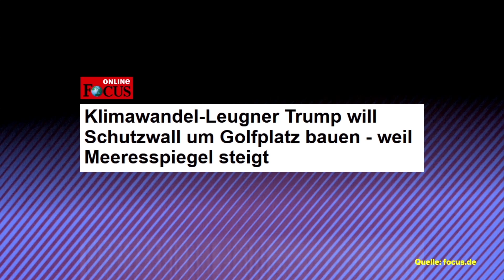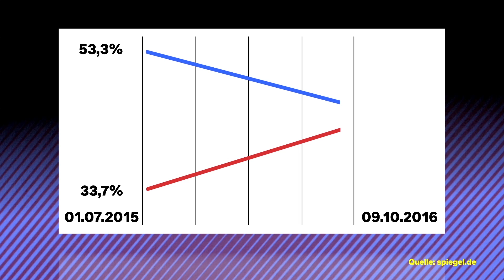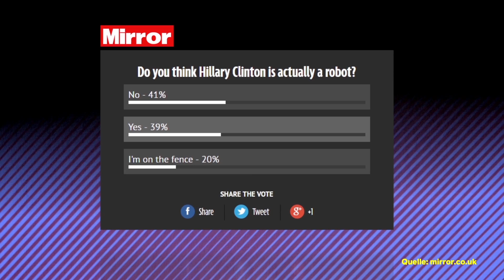Ist TRUMP der nächste HITLER?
"TRUMP LÖST EINEN NUKLEAREN WELTKRIEG AUS UND VERNICHTET DIE MENSCHHEIT", aber naja, muss jeder selber wissen.